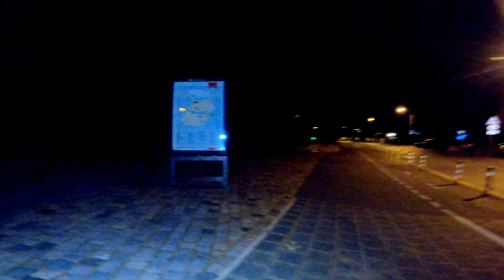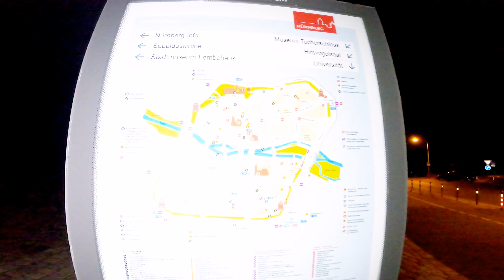Kaiserburg Nürnberg das Wahrzeichen der Stadt Nürnberg Nachts unterwegs mit Justus König J.K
Kaiserburg Nürnberg das Wahrzeichen der Stadt Nürnberg Nachts unterwegs mit Justus König J.K Der Abenteurer und Kumpel Freddy Krüger Jürgen Graf

Die Nürnberger Burg ist das Wahrzeichen der Stadt Nürnberg. Sie ist eine Doppelburg und besteht aus der Kaiserburg und der Burggrafenburg.

Früheste bauliche Spuren stammen aus der Zeit um 1000. Nach den schweren Beschädigungen durch die Luftangriffe auf Nürnberg im Zweiten Weltkrieg wurde die Burganlage in historischen Formen wieder aufgebaut. Sie zählt in ihrem historischen Charakter als Wehrbau und Kaiserresidenz, Reichsburg und hohenzollernscher Burggrafensitz zu den geschichtlich und baukünstlerisch bedeutendsten Wehranlagen Europas. Sie ist eines der bedeutendsten Kunst- und Baudenkmäler der Stadt und gehört zur Historischen Meile Nürnberg.

Die Nürnberger Burg liegt nördlich der Pegnitz auf einem Sandsteinrücken oberhalb der Sebalder Altstadt. Im Westen grenzt sie an den Neutorgraben, im Norden an den Vestnertorgraben. Die Burg ist nach Norden hin Teil der Nürnberger Stadtbefestigung. Von der Burg aus bietet sich ein Blick auf das unter ihr liegende Handwerkerviertel und die Altstadt. Für eine Verteidigungslage war der Platz gut gewählt. Der dem Pegnitztal nahe der nördlichen Niederterrasse parallellaufende felsige Burgsandsteinrücken fällt nach Süden, Westen und Norden steil ab und bietet sich damit für eine Burg in Spornlage an. Seine Reliefenergie ist bedeutend: Dem 351 m hohen Gipfel nähert sich die 320 m-Isohypse im Süden auf 50 m, im Westen und Norden auf 200 m, während sie nach Osten 1300 m weit ausschwingt. Außerdem gehörte der Ort wohl zum Königsland und lag zwischen dem alten Königshof Altdorf mit dessen Ableger Mögeldorf und dem Königshof Fürth

Burgruinen, Schlossruinen, Burgen, Schlösser und Ruinen. Justus besucht und erkundet Burgruinen, Schlossruinen, Ruinen, Burgen und Schlösser

YouTube Kanal:
Indiana Jones auf der suche nach neuen Abenteuern

Instergram:
Indiana Jones der Abenteurer

Justus der Abenteurer 13
justusderabenteurer13